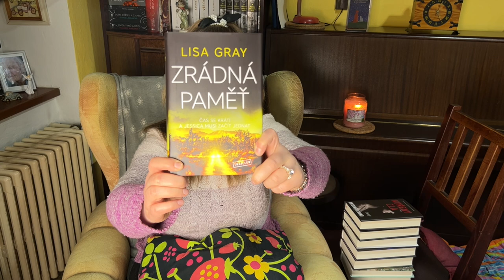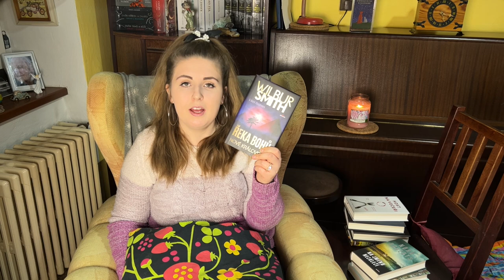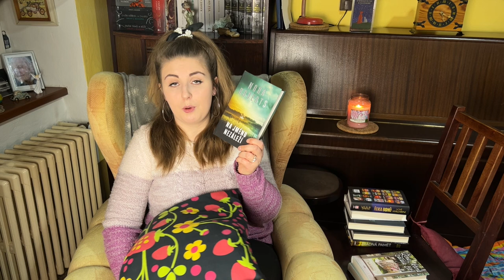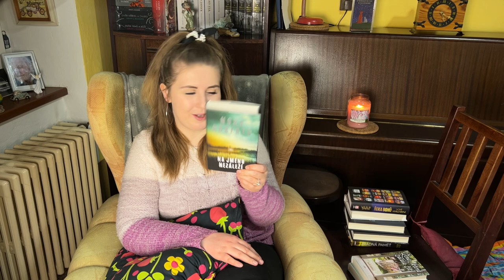KNIŽNÍ NOVINKY 2 📚 2023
Druhé letošní Knižní novinky jsou tu! :) Moc a moc děkuji za sledování a pokud zanecháte i like a komentář, budu moc a moc šťastná, děkuju❤️.

Moc děkuji za případnou podporu ☕️🛒

Chceš mít videa ode mě o 3 dny dříve a bez reklam?

📚 Knihy z videa:
📖 Zrádná paměť - Lisa Gray
📖 Kořeny zla - Antoine Renand
📖 Pojď se mnou - Ronald Malfi
📖 Host na večeři - B. P. Walter
📖 Řeka bohů: Nové království - Wilbur Smith a Mark Chadbourn
📖 Na jméno nezáleží - Nora Roberts
📖 Žena, která začala žít - Beth Miller
📖 Dvanáct tajemství - Robert Gold